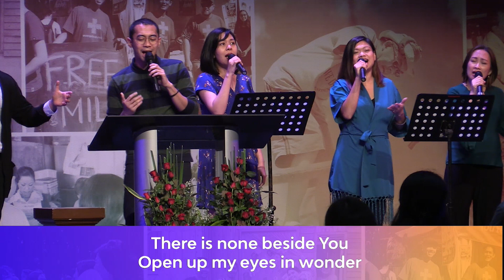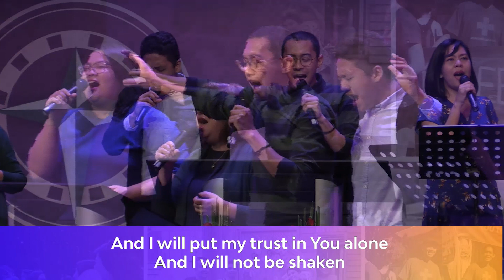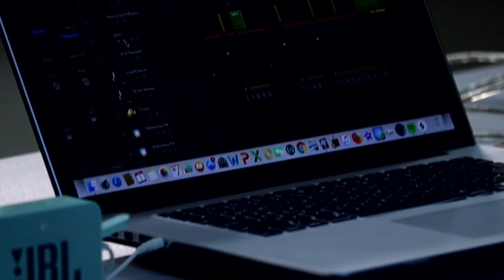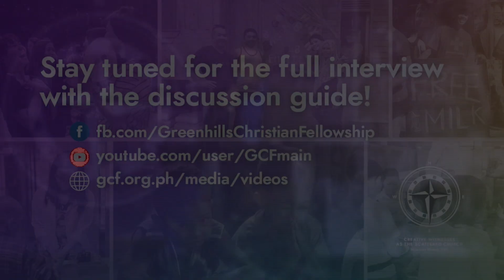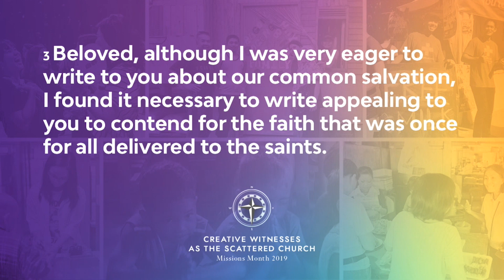GCF Missions Month - Greg Koukl